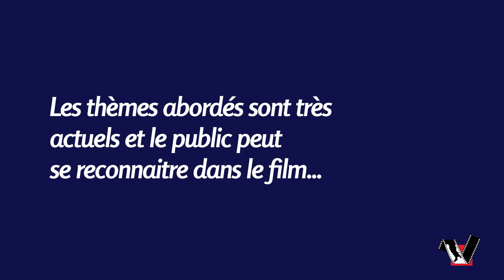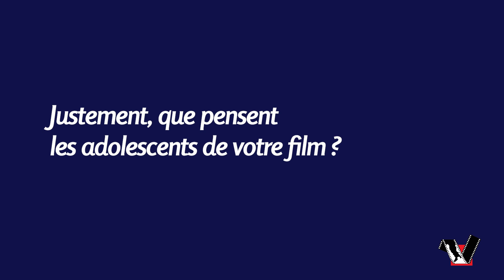Interview Ivano De Matteo - 46e Festival du Film Italien de Villerupt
Rencontre avec le réalisateur Ivano De Matteo, venu présenter son film MIA lors de la 46e édition du festival.

© Festival du Film Italien de Villerupt 2023
Interview, montage et vidéo : SG Organisation - Nancy